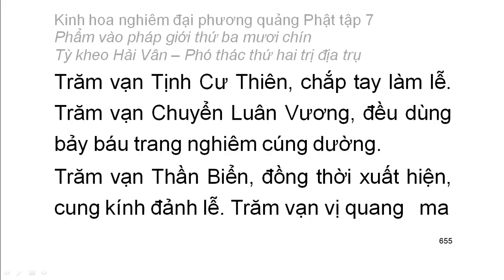Tập 7: Kinh hoa nghiêm: Phẩm vào pháp giới thứ 39 - chữ to dễ xem rất hay (46)